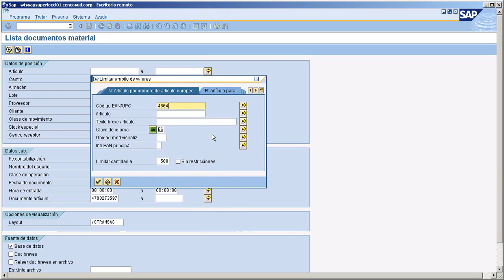Convertir de PLU a SAP MB51 Sap Cencosud